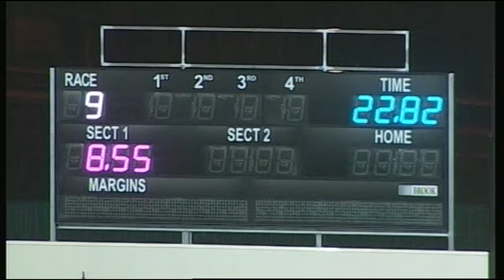BAL SUN 31 MAY 15 R9